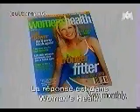Just for laughs: funny ad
Anti-blushing pills available NOW !!
Watch it !
Watch it again !
Don't just watch it,
see if u get it !